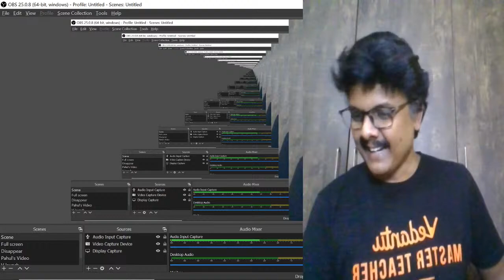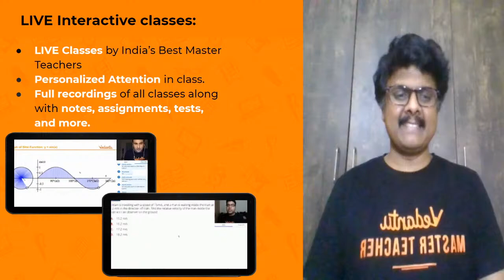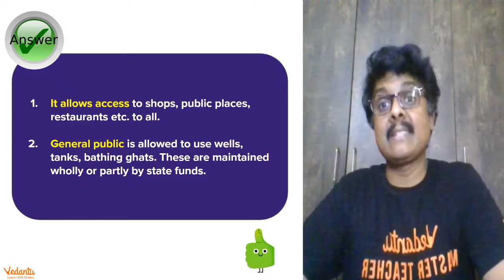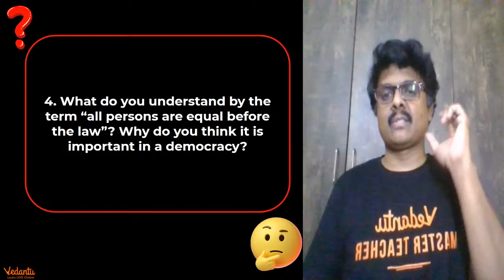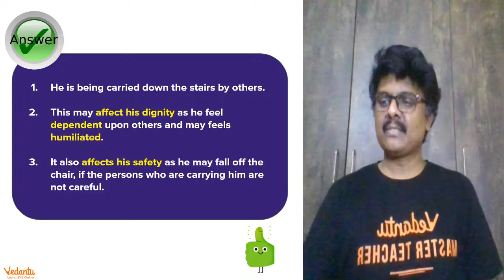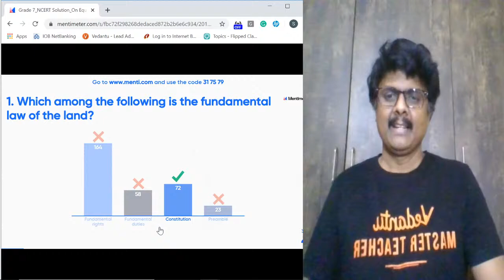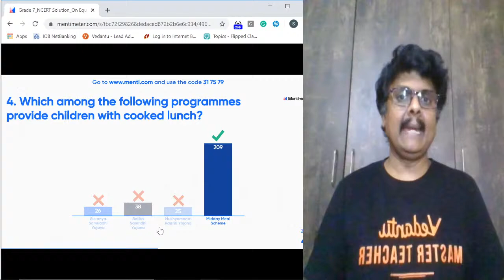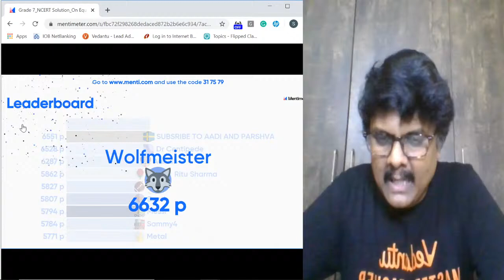NCERT Solution: On Equality | Class 7 Civics Chapter 1 | Young Wonders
NCERT Solution: On Equality | Class 7 Civics Chapter 1 | NCERT Class 7 Civics | Young Wonders | Menti Live - Academics Is Well On Its Away As Schools Have Completly Shifted to Online Teaching During this Quarantine Period, Sundar Sir Will Help You Brush Up Your Knowledge On NCERT Solution: On Equality | Class 7 Civics Chapter 1 | NCERT Class 7 Civics | Young Wonders | Menti Live, Through An Interactive Menti - Live Session. Hope You Will Find This Video Helpful As This Video Gives Some Very Interesting Knowledge So You Don’t Get Bored! Let's Play Live Menti Quiz, Answer Fast To Be The Top Scorer!

Equality Is A Condition In Which Adequate Opportunities Are Given To All. It Is The Soul Of Indian Democracy. In A Democratic Country Like India, Adults, Irrespective Of Their Religion, Caste Education, Status Or Place Of Birth, Are Given The Right To Vote Under Universal Adult Franchise.

Equality In Indian Democracy, The Indian Constitution Recognizes Every Person As Equal. However, It Does Not Mean That Inequality Does Not Exist In India. Universal Adult Franchise Gives Political Equality, Not Social And Economic Equality. Dignity Is The Thinking Or State Of Being Worthy Of Esteem Or Respect.the Dignity Of An Individual Is Violated On The Basis Of Their Caste, Religion Or Gender

NCERT Solutions Class 7 Civics Chapter 1 On Equality – Here Are All The NCERT Solutions For Class 7 Civics Chapter 1. This Solution Contains Questions, Answers, Images, Explanations Of The Complete Chapter 1 Titled On Equality Of Civics Taught In Class 7. If You Are A Student Of Class 7 Who Is Using NCERT Textbook To Study Civics, Then You Must Come Across Chapter 1 On Equality. After You Have Studied Lesson, You Must Be Looking For Answers Of Its Questions. Here You Can Get A Quick Check On Your Know-How Of Class 7 Civics Chapter 1 On Equality In One Place.

NCERT Solution: On Equality | Class 7 Civics Chapter 1 | NCERT Class 7 Civics | Young Wonders | Menti Live Important Points To Ponder 👇

🤙What To Do During Quarantine
🤙NCERT Solution For Class 7 Civics
🤙NCERT Class 7 Civics

This Video On Equality - L1 | Class 7 Civics Chapter 1 | NCERT Class 7 Civics | Young Wonders | Menti Live  - Will Turn Your Bore-an-tine Into A Fun And Informative Time That Will Boost Your Knowledge In This Academic Year.

I Hope You Guys Enjoyed This Video on NCERT Solution: On Equality | Class 7 Civics Chapter 1 | NCERT Class 7 Civics | Young Wonders | Menti Live - And Hope To See You In The Next One, Stay Tuned For More Quality Content And If You Have Not Yet Subscribed